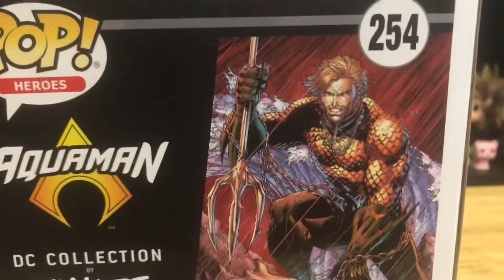Unboxing #99: Aquaman (JimLee EX)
Hey folks today I’m unboxing AQUAMAN the GAMESTOP JIM LEE EXCLUSIVE! I cannot believe we’re at 99 unboxings!